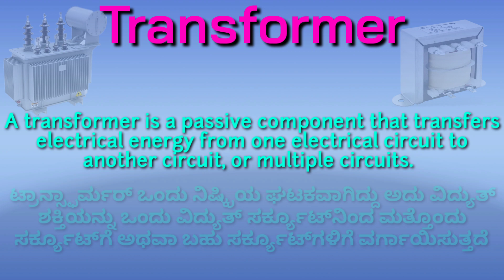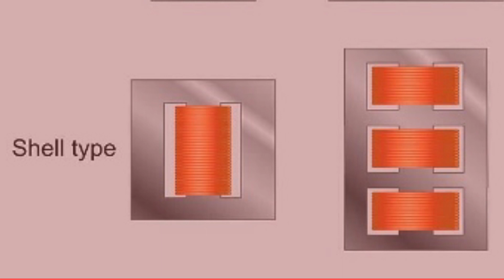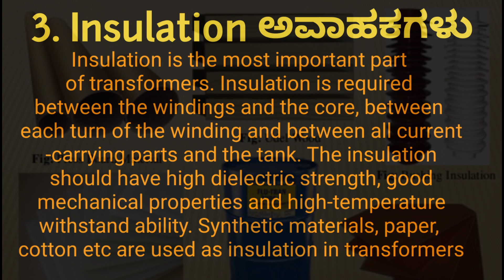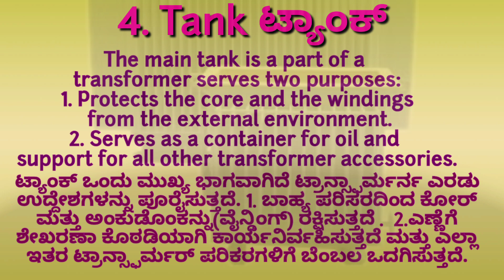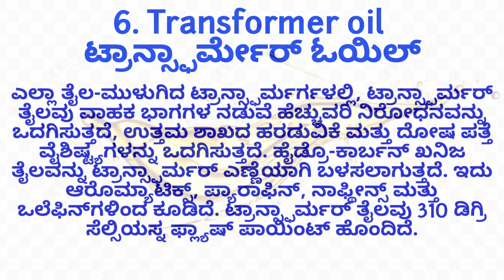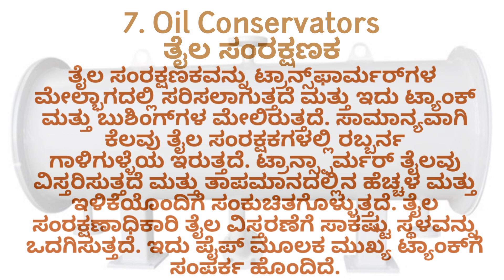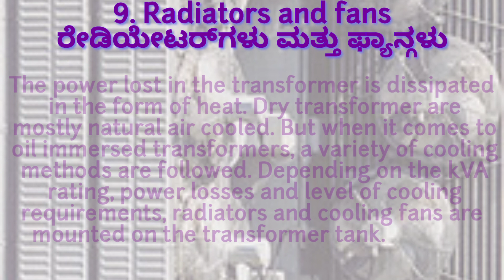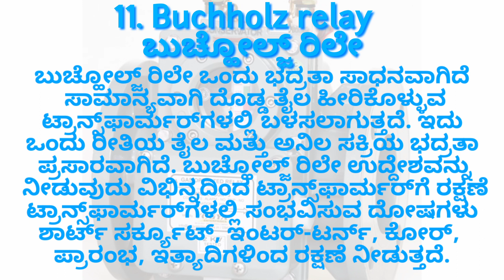Transformer details in English and Kannada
Detention of transformer and it's parts, details of transformer and parts of transformer in English and Kannada.

Credit #: Google
                Wikipedia
                textbooks

App: Kinemastet
         Picsart
         PixalLab

Mobile : realme narzo 20 Pro